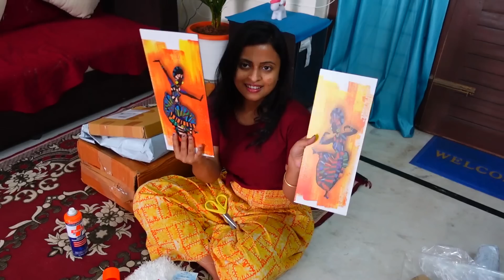Huge Shopping From Amazon | I Changed my Home Decor | Glam With Me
1. Wall Painting For Living Room

2. Metal Plant Stand With Planter Pot

3. Super Soft Fur Fluffy

4. STITCHNEST Cotton 100TC Cushion Cover

Hi Friends,

Today I changed the look of my living room wish some very unique decoration. I hope you will like the video. So keep on watching and if you like the video, please click the like button and give feedback in the comment section. Also please share...